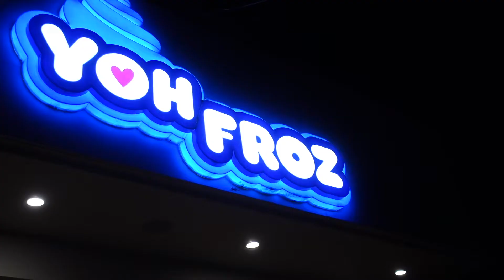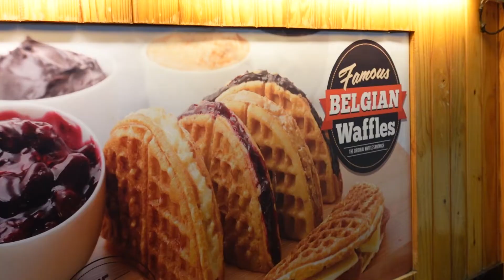EATING BANANAS IN 3 WAYS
hope you guys enjoy watching, and maybe you guys can also satisfy your own cravings just like how i crave for bananas. eat right and stay healthy everyone.

SOCIALS:
TW: @marclferno
TT: @makoluis